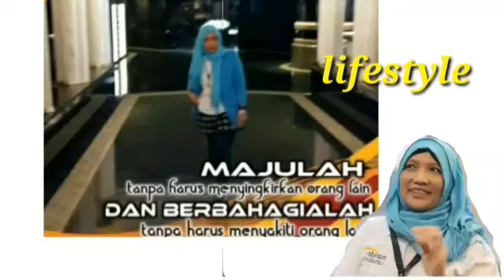Prahu layar (cover)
Untuk menghilangkan kepenatan dr segala rutinitas yg monoton, masih dipimpin Oleh Bu Melissa. kawan2 dg gembiranya bergoyang ria.💃💃💃💃